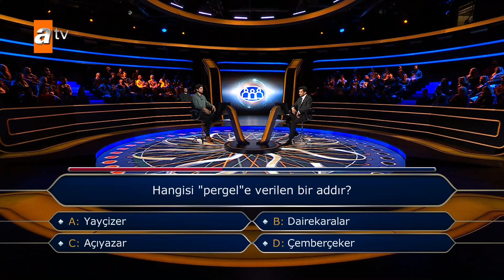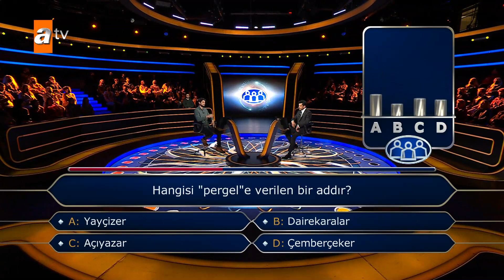Hangisi ''pergel''e verilen addır? - Kim Milyoner Olmak İster? 1036. Bölüm